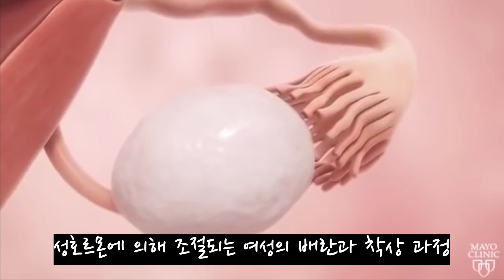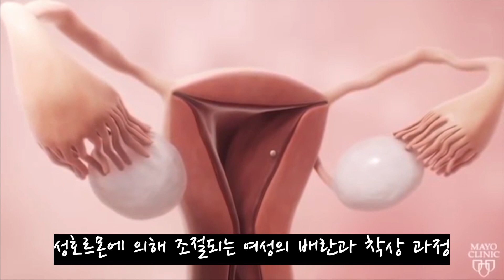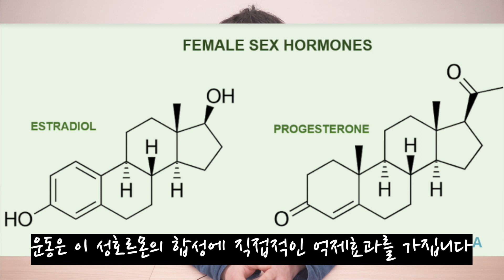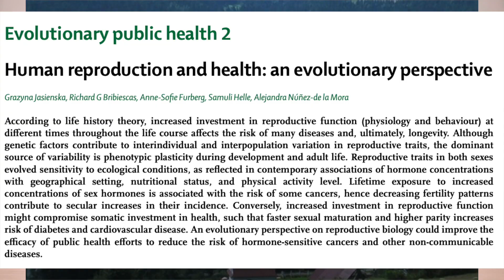난임에 도움을 줄 수 있는 방법으로 '이것'이 있답니다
만약 난임으로 고민하고 있지만, 뚜렷한 원인을 찾기 어렵다면, 여성분은 한번쯤 모든 일에서 벗어나 가만히 집 안에서 여유를 즐기는 생활을 가지는 것이 좋을 수가 있습니다.

이러한 내용은 주비쿼티(zoobiquity), 즉 수의학과 의학을 결합한 시각을 제안하는 학문에서도 나타나고 있는 것으로, 번식이 잘 되지 않는 동물에 대해서 이러한 방법을 사용하면 쉽게 임신이 된다고 보고되어 있습니다.

동물에서 효과가 있었다면, 인간에서도 한번쯤 시도를 해 볼수 있는 것이죠.

또한 정신신경면역학적 측면에서도 스트레스는 에너지대사에 직접적인 영향을 미치고, 에너지대사는 염증반응과도 깊은 관련이 있기 때문에, 염증수준의 감소와 에너지 대사경로의 조절과 같은 한약의 효과가 염증 등에 의해 저해된 난소기능과 자궁벽의 낮아진 가임력을 정상화 해서 난임을 개선하는것과 깊은 관련이 있는 것을 설명해 줄 수 있습니다.